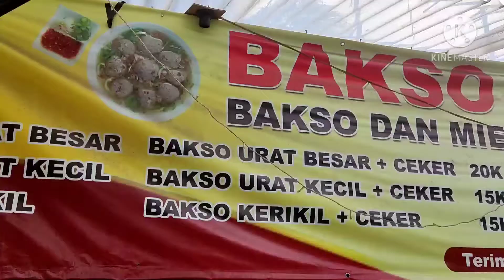MAKAN MIE AYAM BAKSO -RENEO-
Saatnya kuliner mie ayam bakso besar dari warung Bakso Reneo Asli Wonogiri.

alamat : Jl M Kahfi 1 Cipedak Jagakarsa (seberang Gang H. Damong)